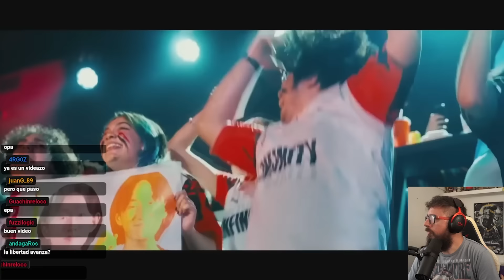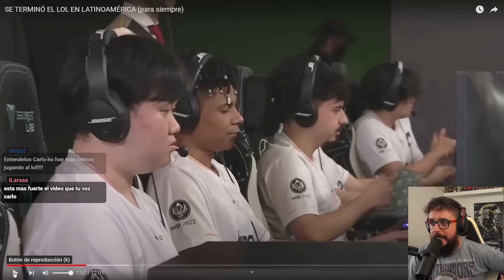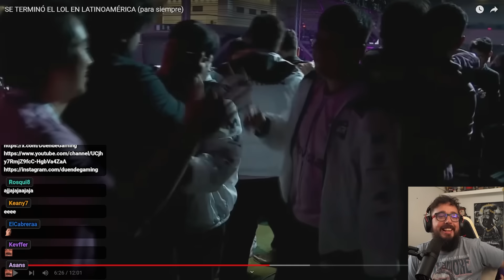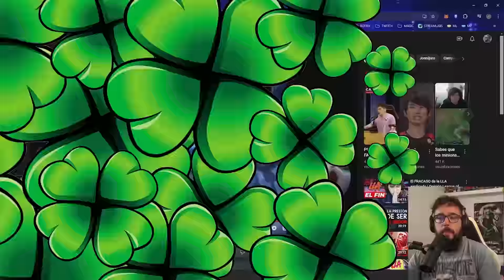SE TERMINÓ LA LLA Y FUE MUY PREDECIBLE - IRL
Algo que se veía a futuro y termino sucediendo, Duende opina sobre la baja de LLA